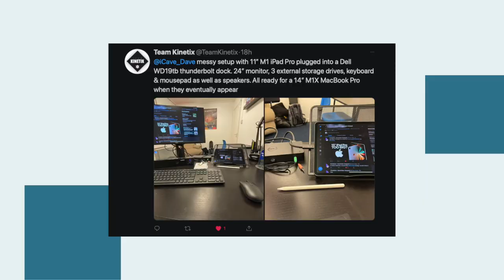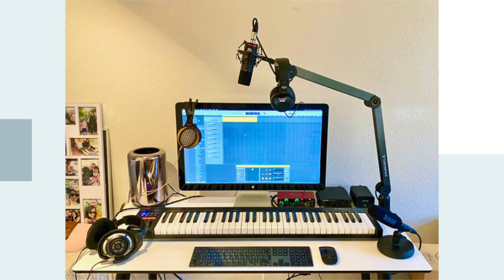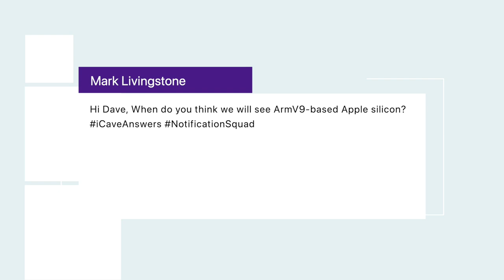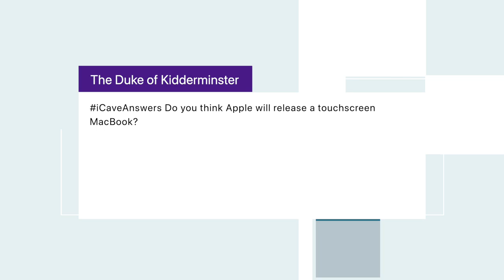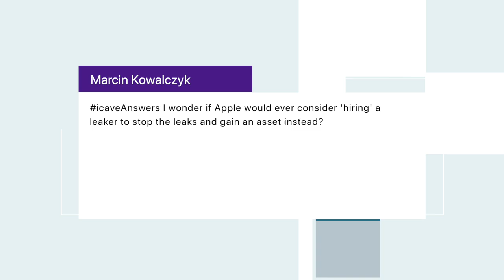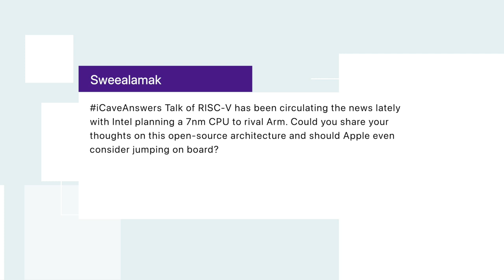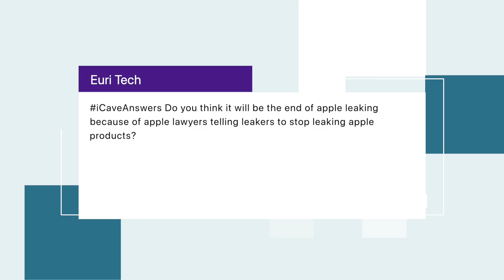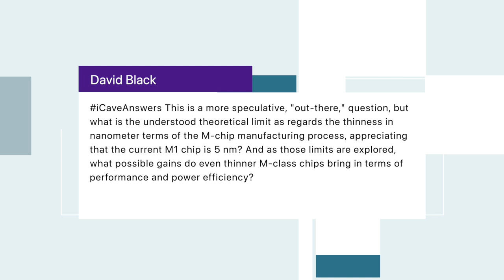MacBook Pro M1X Ramps Production in Q3 PLUS AirPods 3!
New AirPods & MacBooks Due later this year says Economic Daily times.

Shipment momentum “significantly stronger” from the third quarter of the year - which begins… tomorrow?
New renders from Apple Tomorrow - MagSafe, HDMI, SD Card reader, M1X 10 core SOC.

Mark Gurman, no major Apple product announcements for the next several weeks - 3 takes us to July 20th. Just saying.

Setups!
Team Kinetix
@iCave_Dave messy setup with 11” M1 iPad Pro plugged into a Dell WD19tb thunderbolt dock. 24” monitor, 3 external storage drives, keyboard & mousepad as well as speakers. All ready for a 14” M1X MacBook Pro when they eventually appear

Lars Andersen
Hi Dave :-)
This is Lars Andersen from Denmark.
Thank you for delivering videos with high quality content. Keep up the good work.
The setup has gone through a few stages since I bought it a year ago. The first picture is the oldest, and the last picture is the newest.
If you look closely, nearly all my devices has become flowers by now. Yup! I’m happily married! :D
I guess the next surprise will be a huge flower pot on the middle of the desk instead of my computer when I come home from work some day.
(This is the setup you see on the last picture)
MacPro 2013, 64 GB RAM, 4 Core Xeon, 512 GB SSD, dual AMD FirePro D700 (need a 6 or 8 core CPU and a faster SSD/M.2 drive).
27” Apple Thunderbolt Display
Sennheiser HD 800 S headphones
Aune X7s headphone Amp (I need a DAC also)

Mark Livingstone • 6 hours ago
Hi Dave, When do you think we will see ArmV9-based Apple silicon?

The Duke of Kidderminster
iCaveAnswers Do you think Apple will release a touchscreen MacBook?

Video question from Team Kinetix
Legacy features coming back?

Marcin Kowalczyk
icaveAnswers I wonder if Apple would ever consider 'hiring' a leaker to stop the leaks and gain an asset instead?

sweealamak • 17 hours ago (edited)
iCaveAnswers Talk of RISC-V has been circulating the news lately with Intel planning a 7nm CPU to rival Arm. Could you share your thoughts on this open-source architecture and should Apple even consider jumping on board?

Euri Tech • 21 hours ago
iCaveAnswers Do you think it will be the end of apple leaking because of apple lawyers telling leakers to stop leaking apple products?

David Black
iCaveAnswers This is a more speculative, "out-there," question, but what is the understood theoretical limit as regards the thinness in nanometer terms of the M-chip manufacturing process, appreciating that the current M1 chip is 5 nm? And as those limits are explored, what possible gains do even thinner M-class chips bring in terms of performance and power efficiency?